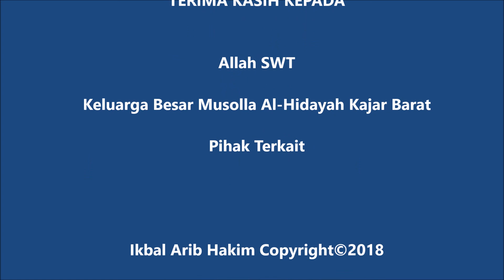Takbir Keliling Musholla Al-Hidayah Kajar Barat Kec. Trangkil Kab. Pati 2018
TAHUN INI MUSHOLLA AL-HIDAYAH MENDAPATKAN JUARA 2 LOMBA TAKBIR KELILING DESA KAJAR KECAMATAN TRANGKIL KABUPATEN PATI JAWA TENGAH